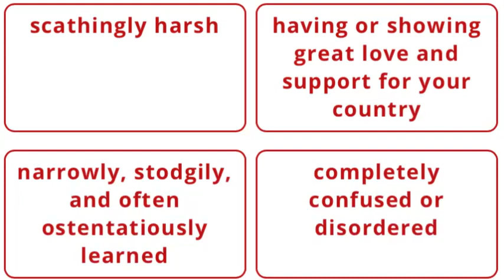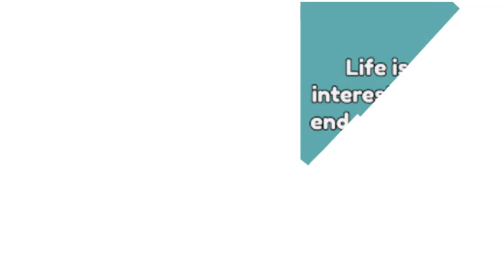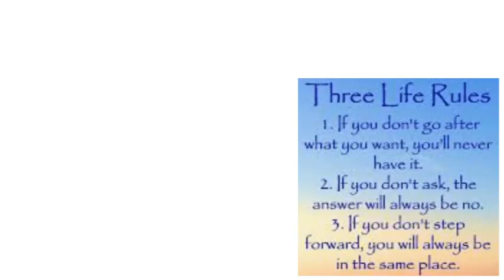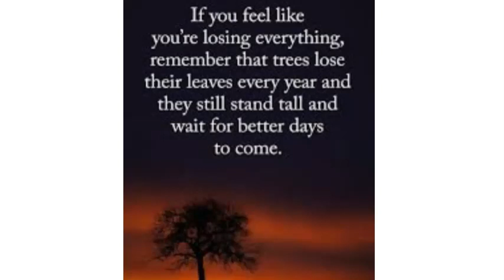OUR LAND OUR PEOPLE OUR DEMOCRACY